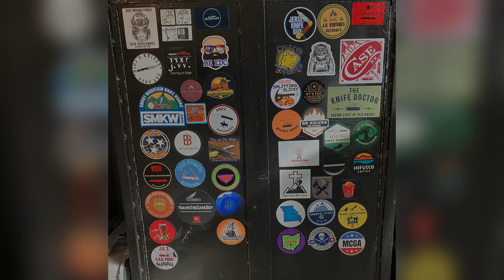JO's SAK Pack: Victorinox 91 mm Two Layered Models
Thank you Walter for the gifts shown here!
Models shown:
Victorinox Spartan
Victorinox Compact
Victorinox Tinker